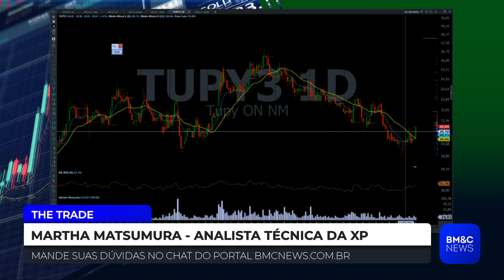TUPY3: Martha Matsumura analisa Tupy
Martha Matsumura, analista técnica da XP, analisa Tupy (TUPY3).